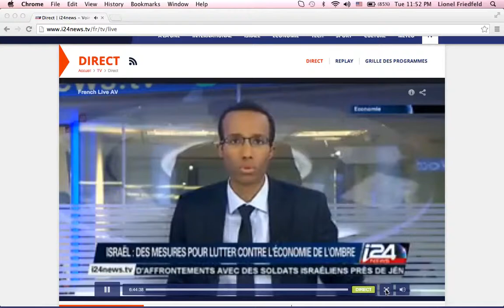Lionel Friedfeld & David Neeman i24 Magazine Economique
Israel: Lutte contre le blanchiment d'argent